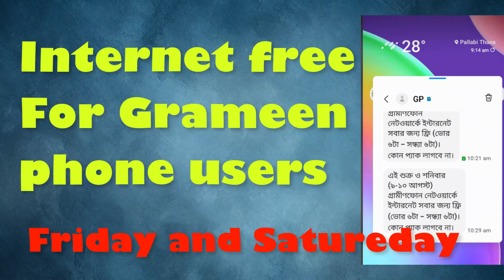গ্রামীন সিমে ইন্টারনেট ফ্রি। Internet free for Grameen Phone Users